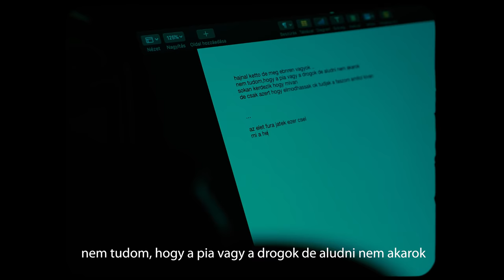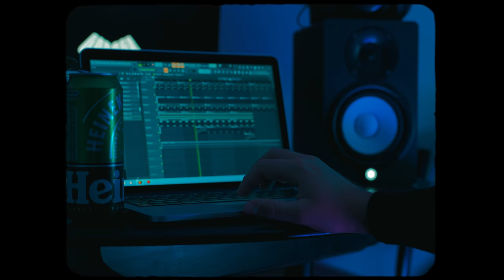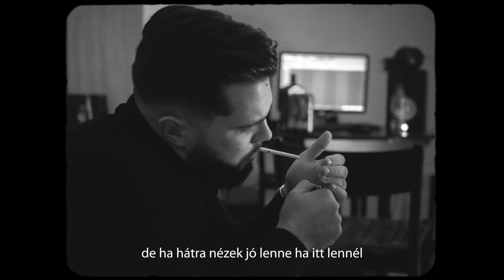BIAM Világom (Music Video)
Ha tetszett a videó ne felejts el kommentálni és megosztani.

Szöveg:
hajnal kettő de még ébren vagyok
nem tudom,hogy a pia vagy a drogok de aludni nem akarok
sokan kérdezik,hogy mi van
de csak azért,hogy el mondhassák ők tudják a faszom amitől kivan..
az élet fura játék ezer csel
mi a helyes? gyere velem, vagy örökre felejts el
az idő néhány dolgok majd  helyettünk lemecsel
de a fontos döntéseket meghozni azt neked kell
más vagyok,más vagyok mint a legtöbben
más az utunk mégis máshogy nézek kettőnkre
én csak nyugalomra vágyok hidd el nem többre
kivezetlek onnan,hogyha eltévedsz az erdőbe
hidd el nekem is hogy van gondom
hidd el nekem is hogy van akiért aggódom
drága ruhák rajtam drága parfüm,Dior..
egyszer veled leszek gyere meg súgom mikor
itt az idő átesni
én már nem akarok az emberek szemébe valaki egész más lenni
vannak dolgok amiket komolyan gondolnak
néhány "barátom" meg örülhet a gondomnak
hogy ha otthon vagy
te is boldog vagy
önmagammal mikor békülök ki a zeném ki posztolja
ezer ember mégis gyengének
érzem magam de a segítségből nem kérek
egy kibaszott zenész vagyok
hogy ha bánt valami magam mögött zenét hagyok
cigaretta meg ital, miért káros ami segít?
az istenit, hogy nem tudok nemet mondani neki
ó én pedig
megfogadtam,hogy ő egy idegen
mi legyen?
tűzforró vízben nem marad a szívem hidegen
meg írtam ezt a zenét..
hogy valójában tudjátok,hogy ki a fasz is vagyok idebent

ref.
úgy el tűnök mint akit soha nem ismertél
de ha hátra nézek jó lenne ha itt lennél
mással tervezed a jövőt,te már máshol vagy
másra  hajtod le a fejed hogy ha álmos vagy